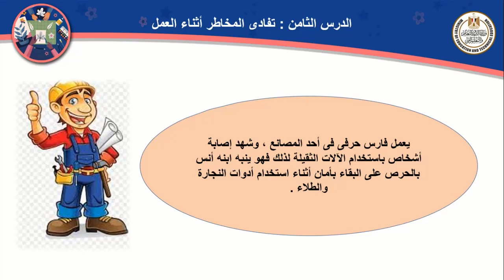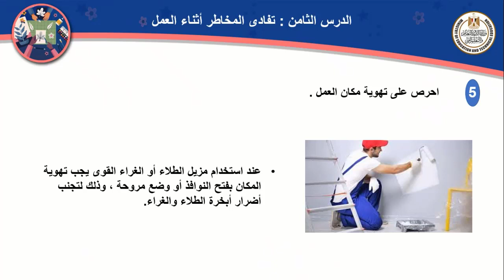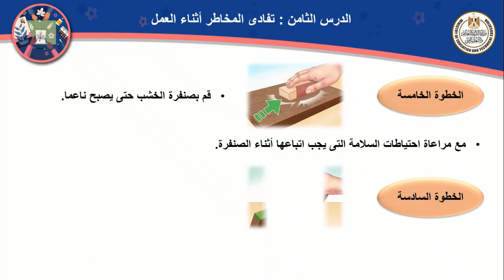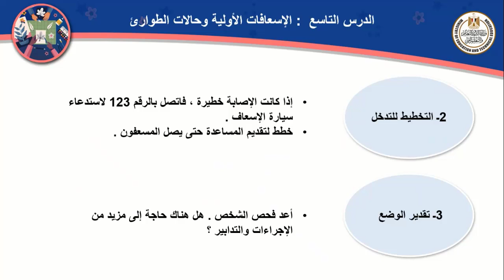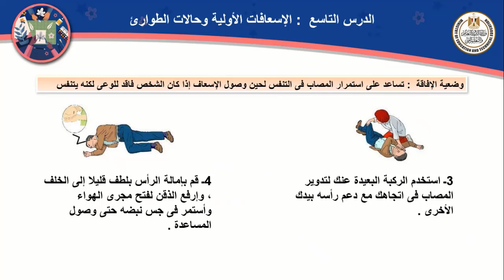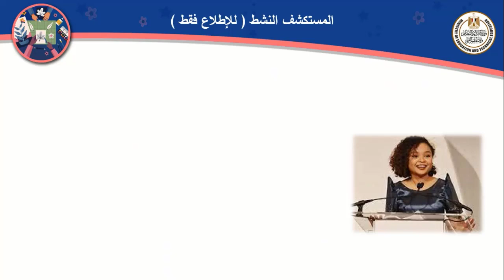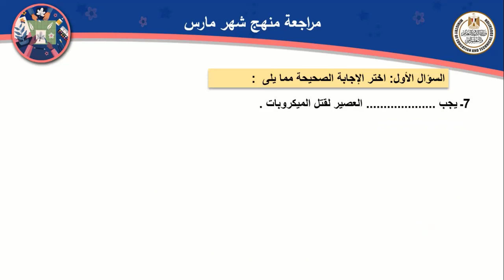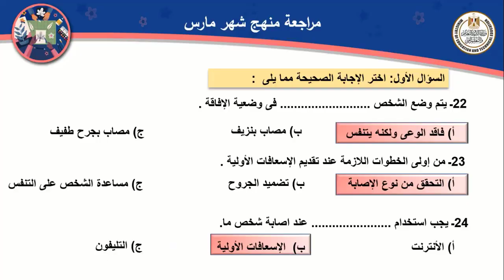مهارات مهنية للصف الخامس الابتدائى الدرس الثامن و التاسع و مراجعه شهر مارس